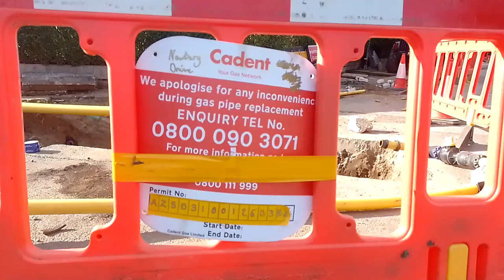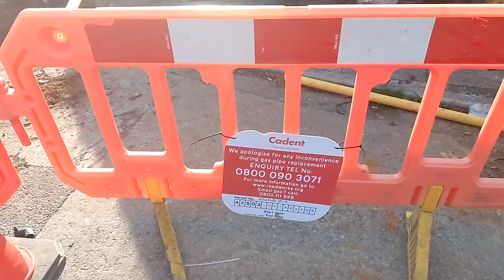cadent gas engineers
this is how a company should act well done for dealing with the issues